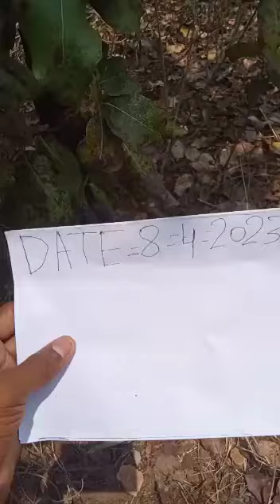white Bhilawa दुर्लभ 8073861103 सफेद भिलावा safed Bhilawa jhad available